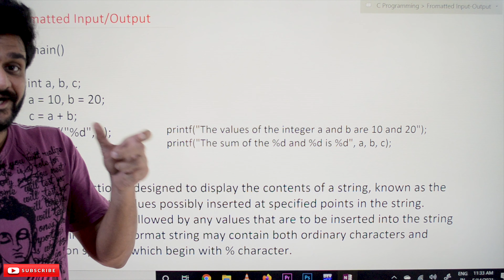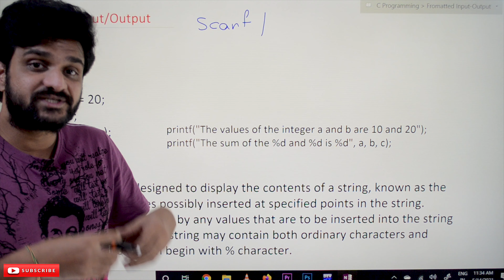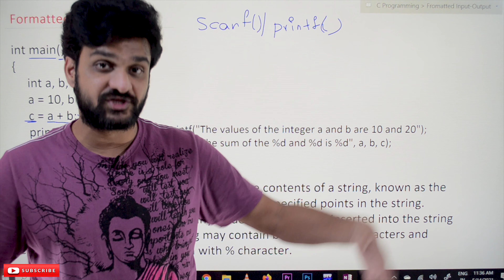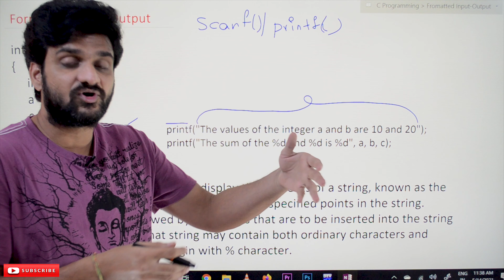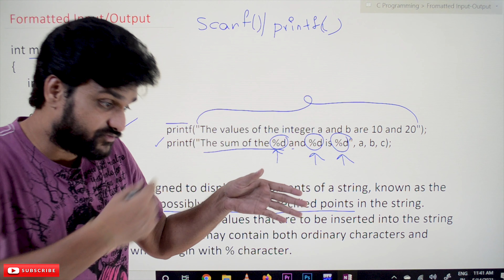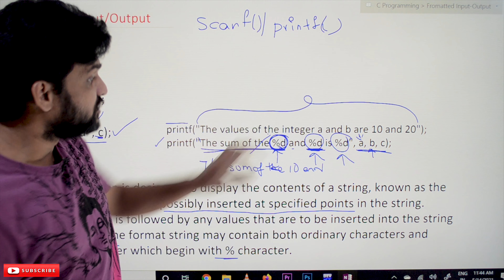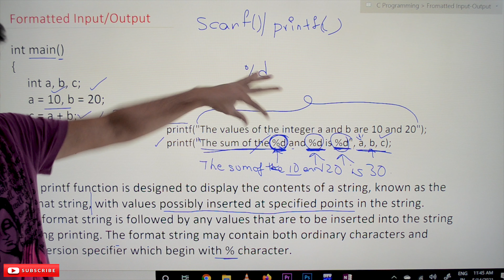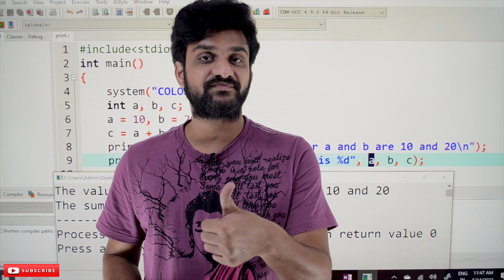Formatted Input-Output printf()-scanf() || Lesson 9 || C Programming || Learning Monkey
Formatted Input/Output scanf()/printf()

In this class we will try to understand Formatted Input/Output scanf()/printf().

Before understanding the word formatted we will understand Input and Output.
Understanding Input/Output scanf()/printf()

Any programming language should provide a facility for the user to input and output the values to the end-user.

C Programming language with no exception is providing these functionalities by printf() and scanf() functions.

For instance, the programmer wants to take the values from the user with the use scanf() function the user can provide the inputs.

Similarly, information can be displayed on the screen by the printf() function.

In this class, we will have a basic understanding of the printf() function.
In the above program, the fourth line illustrates the use of the printf() function.
printf() Function

We will try to understand the use of printf() from the paragraph given below.

” The printf function is designed to display the contents of a string, known as the format string, with values possibly inserted at specified points in the string. The format string is followed by any values that are to be inserted into the string during printing. The format string may contain both ordinary characters and conversion specifiers which begin with % character. “

For the matter of understanding, we will use two printf() functions instead of the one used in the above program.
The above paragraph states that The printf function is designed to display the contents of a string, known as the format string.

Consider the first printf() function from the above program.

printf(“The values of the integer a and b are 10 and 20”);

From the above printf() function the content in the double quotes is called format string.

The printf() function is designed to display that content.
printf() Function with Conversion Specifiers

Apart from that, the printf() function inserts the values at specified points in the format string.

For instance, if you want to display the content stored in the variable a, b, and c, those values can be displayed by the conversion specifiers.

Consider the second printf() as shown below.

printf(“The sum of the %d and %d is %d”, a, b, c);

The above function is using special characters like %d called conversion specifiers.

A Conversion Specifier is a placeholder representing the value to be filled in during printing.

The placeholders of the conversion specifiers is filled with the values followed by the format string.

In the above function, the three %d’s are filled with the values of a, b, and c.

The final output of the above printf() function is as shown below.

The sum of the 10 and 20 is 30.

The format string may contain both ordinary characters and conversion specifiers which begin with % character.